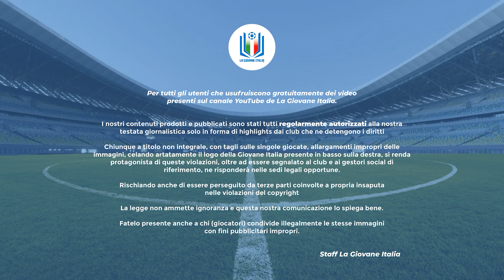Highlights Fiorentina-Frosinone U16 A-B, 4^ giornata stagione 2023-24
Al Viola Park Davide Astori di Firenze, la Viola reduce dalla sconfitta sulla Roma ospita un Frosinone a quota 6 punti su 9 a disposizione.